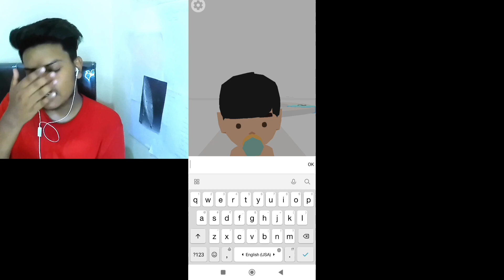LIFE KA DECISION 😮 fail || 100 year simulator